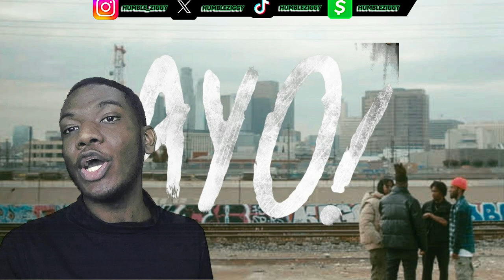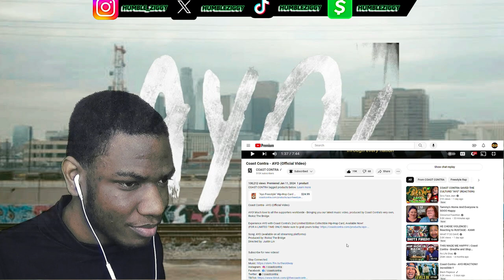COAST CONTRA WILL NOT LET HIP HOP GO AWAY!! | Coast Contra - AYO [REACTION]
Today I'm Reacting To @COASTCONTRA - AYO